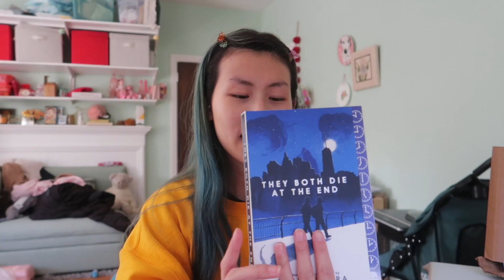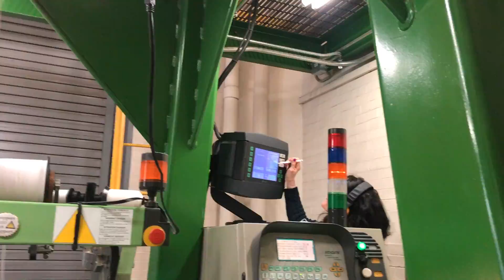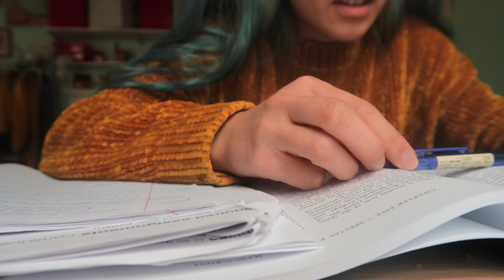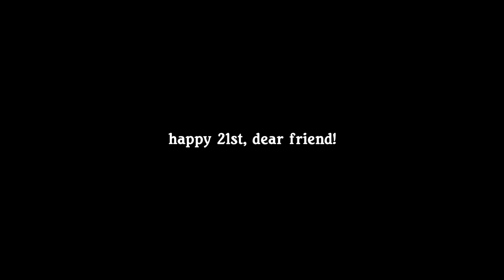Looong Days ✏️ Textile studio work, post-class relaxing & errands ⁄⁄ CatCreature • RISD vlog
THINGS-
-“They Both Die at the End” Book
- Dresses/Duck Sweater- found on Etsy!
- Lunch Bag
- yellow longsleeve sweater
-*flower purse: gift from shop in China
- Tan wide leg pants- bought on a trip to Japan!

-Final Cut Pro x edited by Annabelle
-Canon PowershotG7x Mark II

Some links in promo section are affiliate links, in which I receive commission from transactions (i.e. amazon, rewardstyle). products mentioned that are gifted to me by kind friends at brands are marked with a (*). all opinions expressed are 100% my own. Have a lovely day!

ugh!!! hi there!

I was just made aware that my letter in the description DIDN'T SAVE last night. I wrote out this whole big thing I wanted to say after the live stream premiere of this vlog last night! Im disappointed, but it's ok. Glad to be here now! thank you for taking the time to watch and read this, too!
I love to set goals for myself, and as I was talking about in this vlog, I want to work on dedicating more time to things that matter. I read an article a couple days ago that was about "the scarcity mindset", something I haven't heard about. Basically, that we are hard-wired to always ask for more out of ourselves (and perhaps out of other people/things, too). Thoughts like "I could've, or should have done more", or "I achieved some things today, but not everything I wanted"... and thoughts like this go on and on. I guess in primitive times, it was so that we could be on the lookout for survival and be aware of any shortcomings to change/adapt in order to beat the whole 'survival of the fittest'. But things are different now.. I want to stop being a downer when it comes to myself. I talk about being grateful all the time for the little things, or the big blessings we have.
But just as importantly, we need to stop sometimes, and take some recognition to be grateful for ourselves. be proud of the effort you make, understand the mistakes and the shortcomings we have, and keep moving. Keep learning, keep growing. I love to set goals. It doesn't matter as much to me that I may not fulfill or become ultimately successful by societal or cultural standards. It's extremely fulfilling to just get to DO the things that's a part of reaching a goal I've set for myself.
I want to put more time into doing art for fun, and perhaps finally, that means more of those videos. I can't count how many videos like that, or also other lifestyle/advice ones that I've brainstormed and wanted to make. But at the end of it, I always think "it's not good enough", or "I could give more", and that "I should wait until I feel it's perfect". Result: it sits on the back burner, collecting dust and cobwebs.
I think there will ALWAYS be things in our life that convinces us we don't have the time, have the chance, or have the ability to do certain things. Maybe sometimes it could be true.. But it shouldn't ever be because we never tried.
"showing up is the hardest part" is something else I heard recently. Putting the energy into taking a chance on something, or believing in ourselves enough to overcome fear of failure is one of the biggest struggles I deal with. It's a day-to-day thing, and occurs in every aspect of my life. My creative work, school work, social relationships, self identity-
I am often filled with doubt and concern.. I don't have all the answers, but that's ok. I've been telling myself to enjoy my BEING, even if what I'm doing doesn't excel or transcend all expectations. When I get under my sheets at night, and I think that today could've been the last day of my little life here on earth, I feel a great sense of joy and comfort when I think "it was a day well spent".

Love,
Annabelle